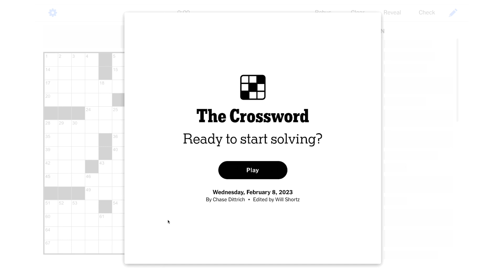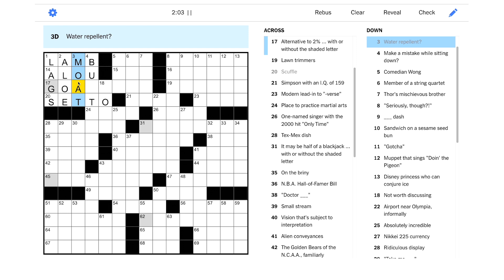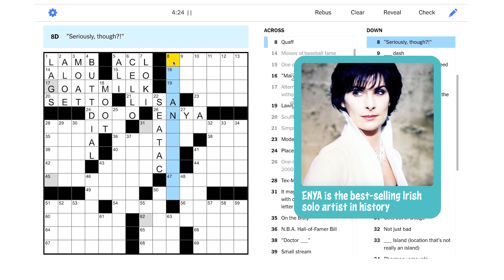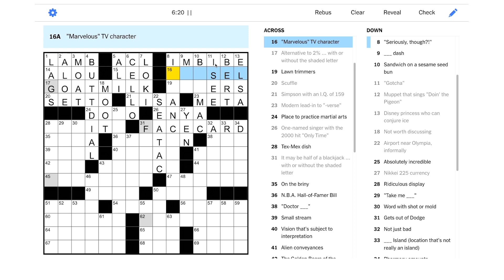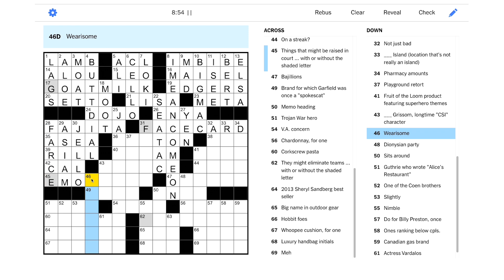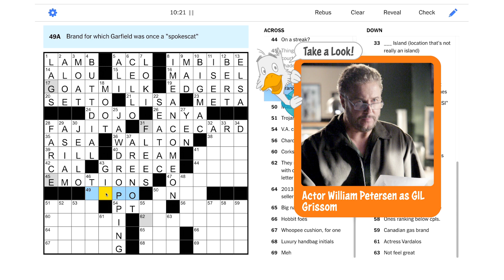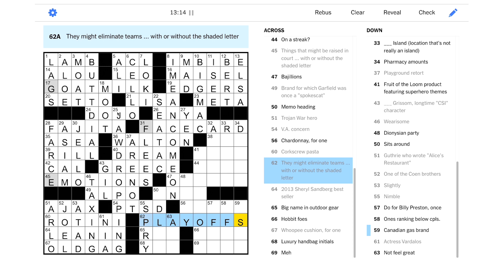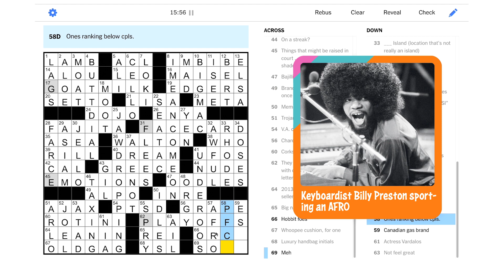Solve With Me: The New York Times Crossword - Wednesday, February 8, 2023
I'll have to solve this Wednesday NYT puzzle with or without you!

This is the New York Times crossword for Wednesday, February 8, 2023 by Chase Dittrich - Edited by Will Shortz.